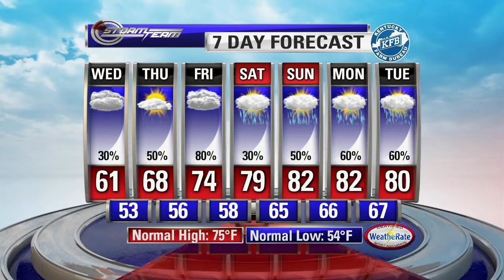gdk talkers 5.20.20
Just another day on Good Day Kentucky... sharing positivity, saber tooth anchovies and wanting to be millionaires 🤑🤷‍♀️🐟